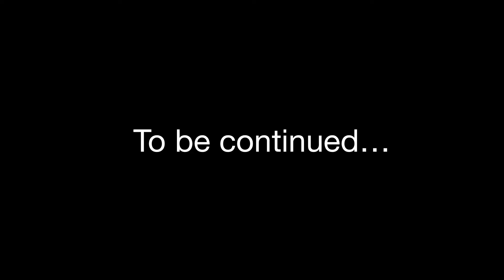Lego Minecraft: Rise of Herobrine part 1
Steve gets suspicious of the amount of monsters spawning in his world and believes Herobrine is spawning them.